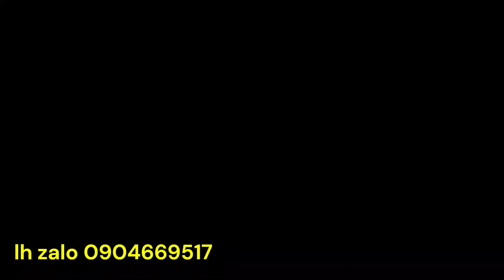LỒNG BÁT QUÁI GIÁ RẺ ,ĐÁNH RẤT HIỆU QUẢ , SHIP TOÀN QUỐC , LH ZALO 0904669517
long bat quai# longbatquai#